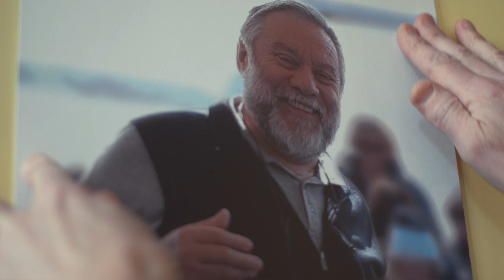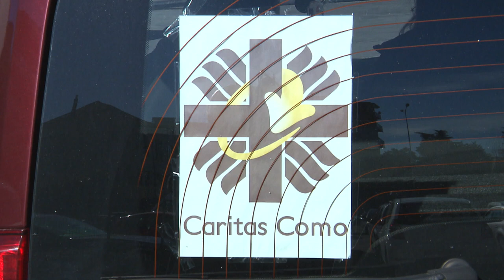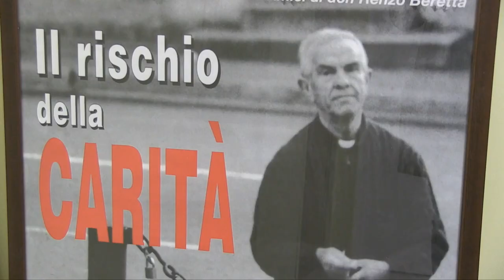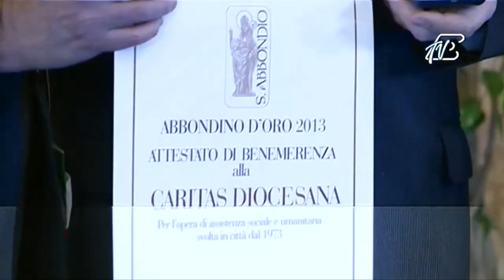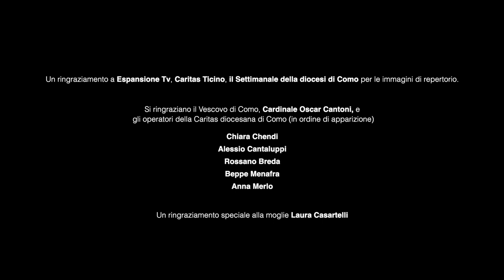17 marzo 2023 - Primo anniversario della morte di Roberto Bernasconi, diacono e direttore Caritas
17 MARZO 2022 – 17 MARZO 2023:
UN ANNO FA LA NASCITA AL CIELO DI ROBERTO BERNASCONI - DIRETTORE DELLA CARITAS DELLA DIOCESI DI COMO

«La strada che porta alla Resurrezione passa attraverso il dono di sé, a favore di tutta l’umanità, partendo proprio dagli ultimi». Inizia con queste parole, scandite dalla voce di Roberto Bernasconi, il cortometraggio che viene diffuso oggi, 17 marzo, a un anno dalla nascita al Cielo del già direttore della Caritas diocesana. Questo pomeriggio, alle 18.00, il cardinale Oscar Cantoni presiede la Santa Messa di suffragio nella chiesa di San Barto-lomeo in Como. Al termine della liturgia eucaristica ci sarà la proiezione del video dal tito-lo “Ricordando Roberto – Tra memoria e profezia”, realizzato dal filmaker Andrea Rossini con la collaborazione dell’Equipe Comunicazione di Caritas Como. Alle 20.45, al Cinema Astra di viale Giulio Cesare, il video sarà proiettato una seconda volta prima del film “Il Sentiero della Gioia”, di Thomas Torelli. La serata al Cinema Astra è a ingresso libero. «Accettava qualsiasi sfida e ti coinvolgeva con entusiasmo», è il filo conduttore delle te-stimonianze in ricordo di Roberto, che vanno dalla moglie Laura al cardinale Cantoni, pas-sando dal direttore Rossano Breda a tutti gli operatori Caritas che ne hanno raccolto l’eredità. «Aveva una grande energia, aveva capacità, volontà, desiderio di lavorare in squadra e nel concreto. Per Roberto la sinodalità è sempre stato uno stile di vita: o si cammina insieme o non si cammina. Roberto era un uomo ricco in umanità, sempre di-sponibile verso tutti. Senza pregiudizi. Consolatore dei poveri e degli afflitti».

LE DIOCESI LOMBARDE: APPELLO PER LA PACE
Nella sessione della Conferenza episcopale lombarda svoltasi mercoledì 15 e giovedì 16 marzo al Centro di spiritualità di Santa Maria del Fonte a Caravaggio (Bg), i Vescovi lom-bardi hanno deciso di chiedere ai fedeli delle proprie Diocesi di aderire all’appello per la pace lanciato dall’Arcivescovo di Milano all’inizio della Quaresima. Sono oltre 15mila le persone che hanno già aderito all’appello. Questo il testo: «NOI VOGLIAMO LA PACE,
I POPOLI VOGLIONO LA PACE! Anch’io voglio la pace e chiedo ai potenti, ai politici, ai diplomatici, alle Chiese e alle religioni: “Per favore, cercate la pace!” In questo tempo di Quaresima ci impegniamo per una preghiera costante e per pratiche di penitenza». L’appello si può sottoscrivere per tutta la Quaresima fino al 2 aprile (Domenica delle Pal-me). Anche i fedeli della diocesi di Como sono invitati ad aderire all’appello per la pace. In-fo su come sottoscrivere il form presente sul sito della diocesi di Milano
«Possiamo tessere legami di pace solo se sappiamo metterci nei panni degli altri – aveva detto il cardinale Oscar Cantoni lo scorso 10 marzo in Cattedrale, nella Messa per Pace celebrata in comunione con le Chiese italiane ed europee –, soprattutto dei poveri, degli sconfitti, delle persone impegnate in prima linea nella guerra, delle famiglie divise, dei profughi indifesi, soffrendo con loro e condividendo le loro privazioni e perfino le loro la-crime. È solo con questi sentimenti e questi propositi sinceri di vera conversione che ac-quistano valore le nostre invocazioni presso il Principe della Pace. Egli, nella sua pietà, non mancherà di esaudirci venendo in nostro soccorso».